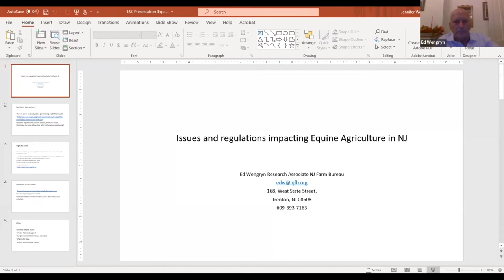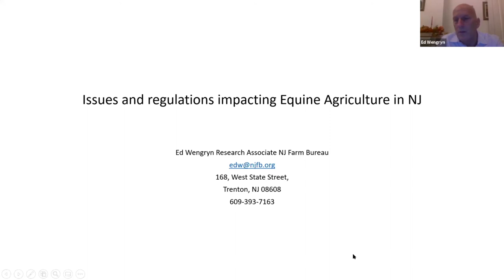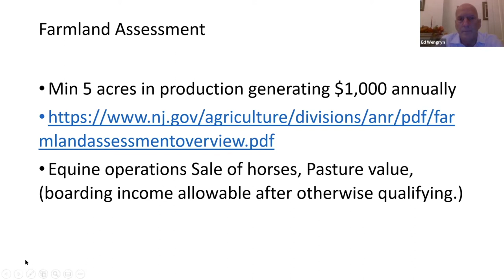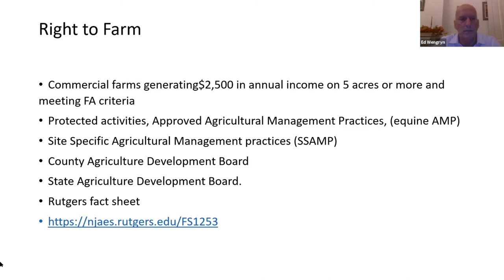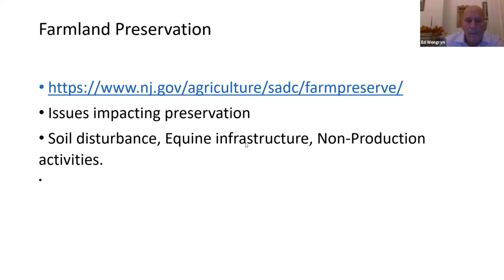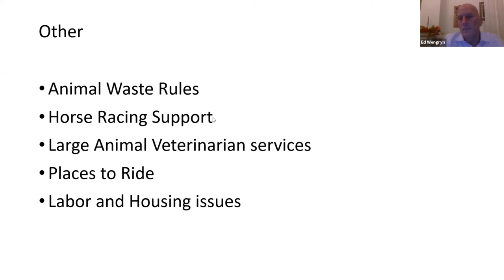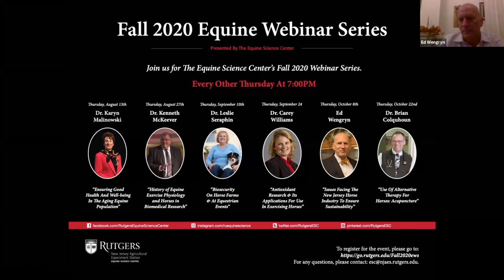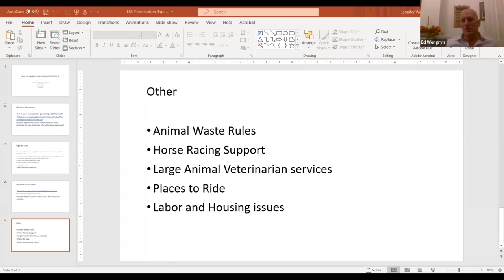"Issues Facing The New Jersey Horse Industry To Ensure Sustainability"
As part of the Equine Science Center's Fall 2020 Equine Webinar Series, Mr. Ed Wengryn will present on Right to Farm, Farmland Preservation, and Land and Environmental Issues in New Jersey. His talk will focus on programs and regulations impacting equine agriculture in New Jersey.

Mr. Wengryn is a 1986 graduate of Delaware Valley College of Science and Agriculture (now Delaware Valley University), with a BS in Ornamental Horticulture. In October 1998 Ed joined New Jersey Farm Bureau, with his main areas of responsibility being State legislative initiatives, outreach, education, and policy development with Farm Bureau members in the northern counties of the state with emphasis on direct marketing, ornamental horticulture, land use, sales tax, and equine and other livestock issues.

From 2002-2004 Ed served as Confidential Assistant to Charles Kuperus, the Secretary of Agriculture for the State of New Jersey, where he coordinated the development of industry specific action plans to improve the economic viability of New Jersey’s varied agriculture sectors. Mr. Wengryn currently serves as a Field Representative/Research Associate with New Jersey Farm Bureau.